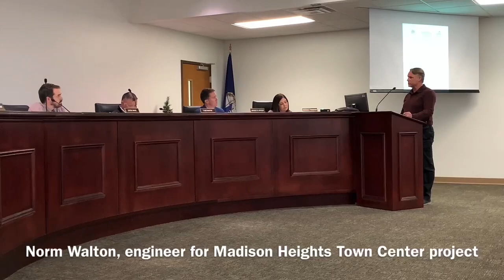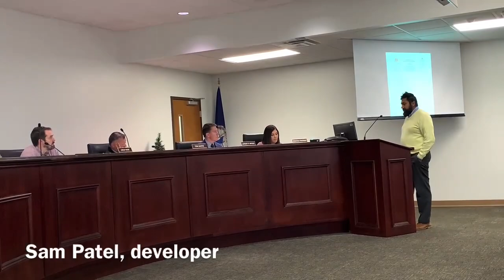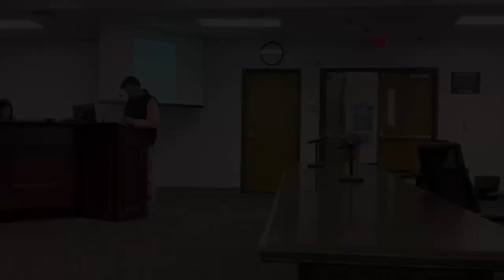Madison Heights development seeks zoning relief measure due to topography challenges